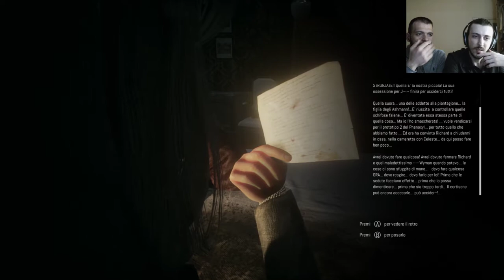Remothered [#6] Io Sono JENNiFER - BlindRun ITA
Ciao a tutti e bentornati su Games Eaters.

Preparatevi alle nuove agghiaccianti rivelazioni del sesto episodio di Remothered: Tormented Fathers, un action horror pluripremiato a livello internazionale.
Tra i vari riconoscimenti spiccano quelli di Eurogame come "Best Indi Game" e "Best Italian Game", quelli Realy on Horror come "Game of the Year" e "Community Game of the Year", ed è stato inoltre nominato quarto videogioco più spaventoso di tutti i tempi da Gamespot.
Altro motivo d' orgoglio è il fatto che sia stato prodotto in Sicilia, cosa al momento più unica che rara, visti i continui fallimenti italiani in ambito videoludico (a parte ovviamente qualche piccola eccezione).
Il titolo ci sta affascinando e coinvolgendo, la storia è intrigante e ben strutturata, le colonne sonore sono magnifiche, la macabra atmosfera ben riuscita e l' alone di ignoto che avvolge l' opera rendono questo horror davvero avvincente e tutt'altro che banale.
Speriamo possa appassionarvi come è riuscito a fare con noi, buona visione.

Un saluto da LoneReaper e T4urus.